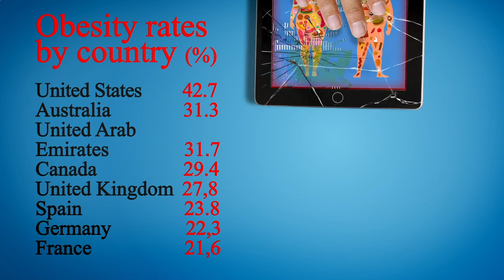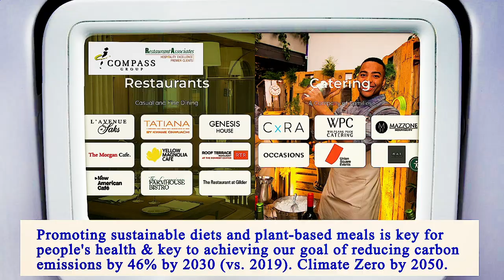Nearest Restaurant From Me Manhattan 10010 NY, New York County, New York, United States